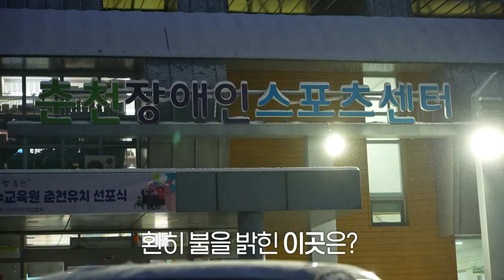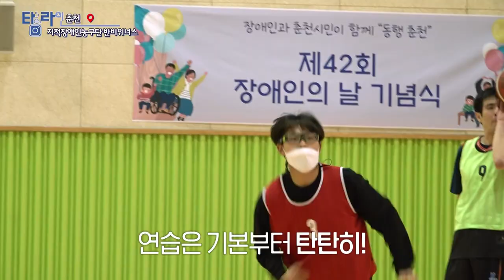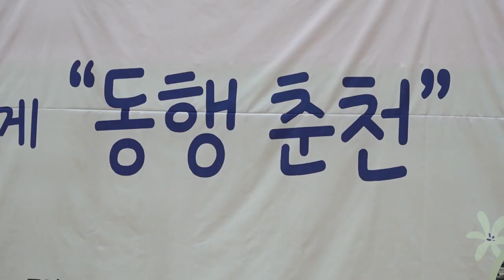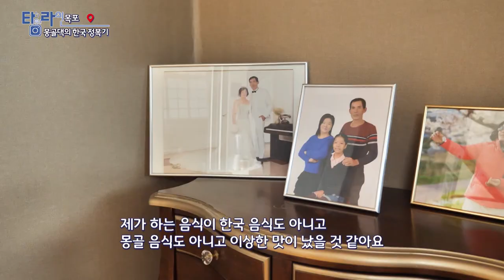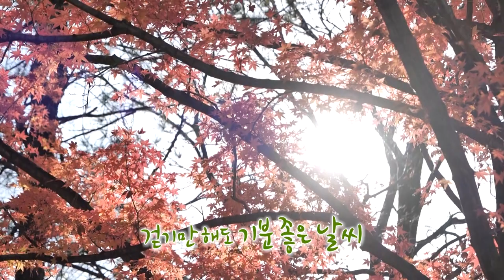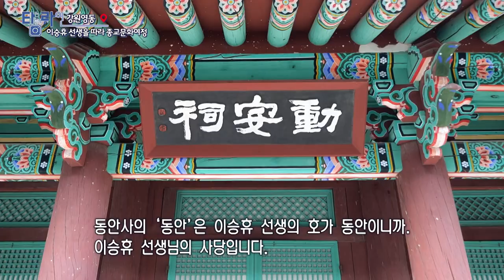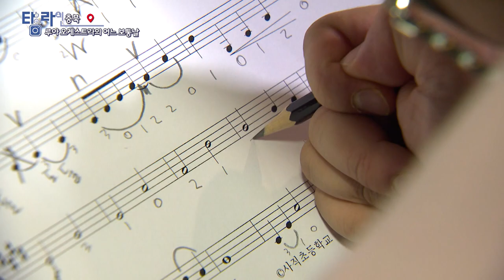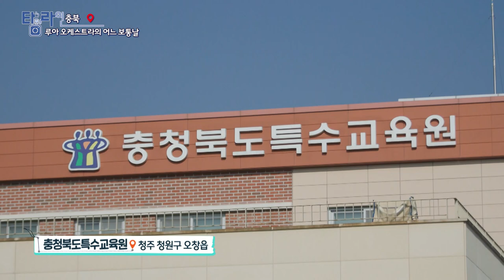[TV매거진 타임라인] 1월 11일 전체방송 다시보기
1월 11일(수) 방송

춘천 - 지적장애농구단 반비위너스
목포 - 몽골댁의 한국정복기 3편
강원영동 - 이승휴 선생을 따라 나를 찾는 종교문화여정
대전 - 꿀보다 굴, 홍성 자연산 굴 납시오
충북 - 루아오케스트라의 어느 보통날